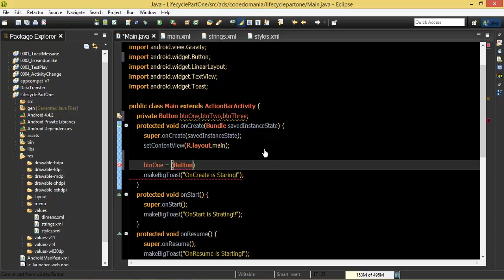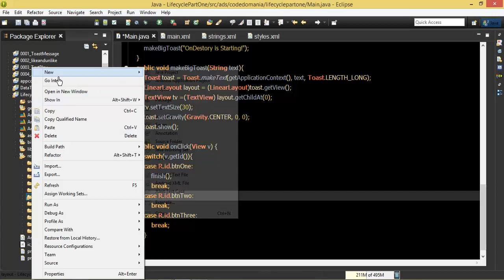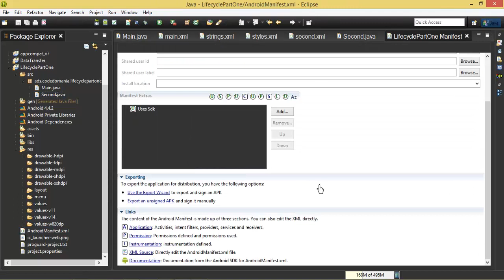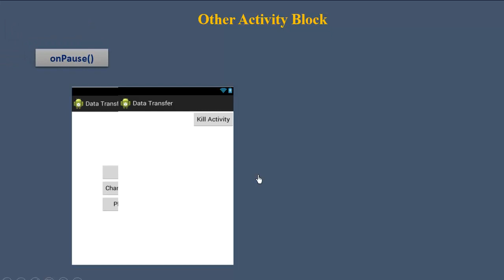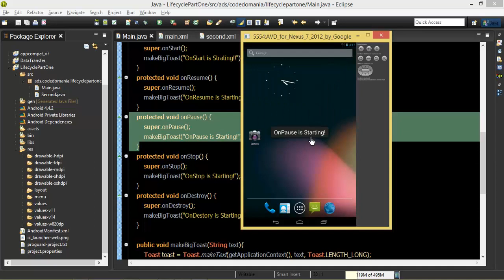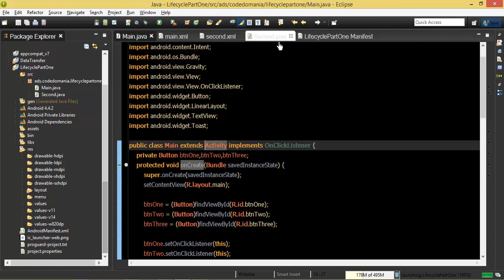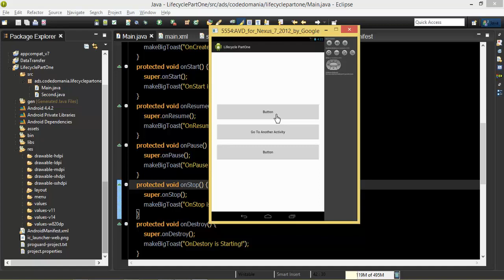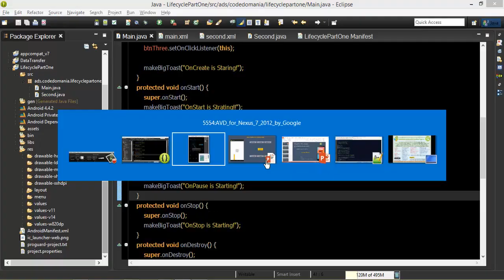Android #24 Lifecycle PartThree